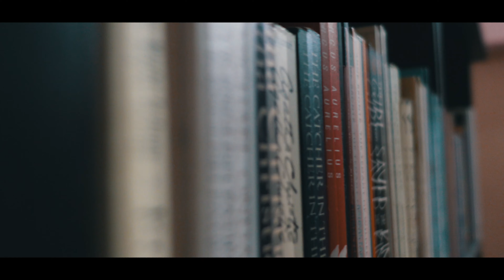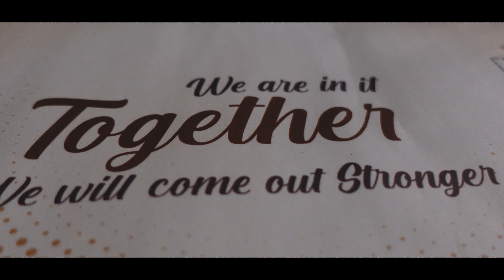My First Vlog 2021 - Scribbling the Slippery Thoughts | Story #1 | Brooding Brook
Here's my first vlog! Without judging too much, I tried to scribble all the slippery and random thoughts I had when I sat down to write this story and create Brooding Brook's first vlog.

I tried to put together the words and the captured footage in the best way possible. While there are many things that I can improve, this video serves the more important purpose of helping me get started. I am excited to see where else this takes me!

If you get to watch this, let me know how you find it! I am also happy I got to show some of the places in my hometown, Visakhapatnam(or Vizag)..

You can follow all my stories and letters on my

Want to know what I write about and why?

To find other stories in the blog, do check the Stories

You can find all the notes and summaries on Book Notes

// SOCIAL ACCOUNTS //